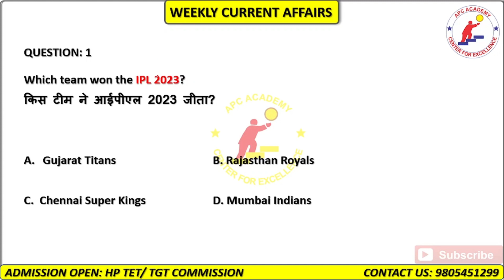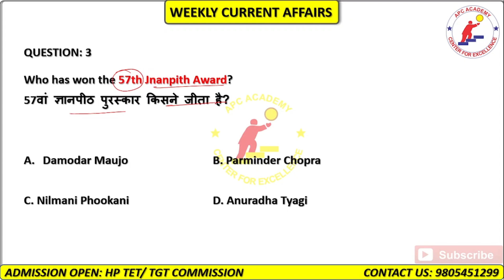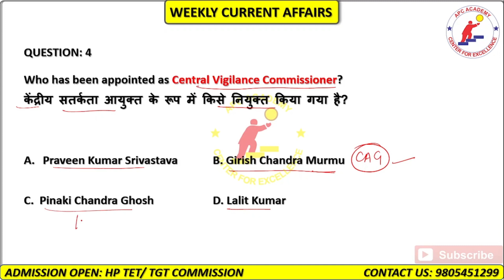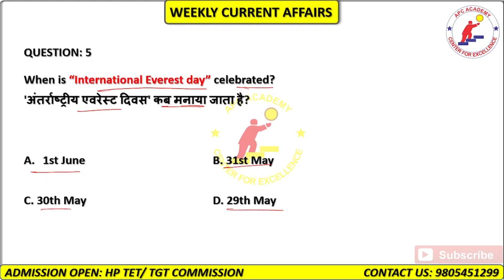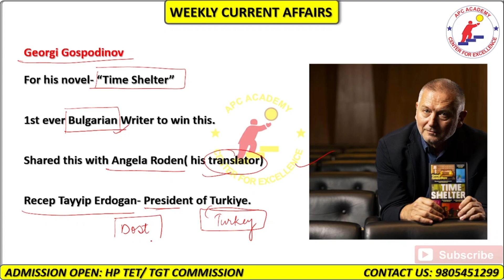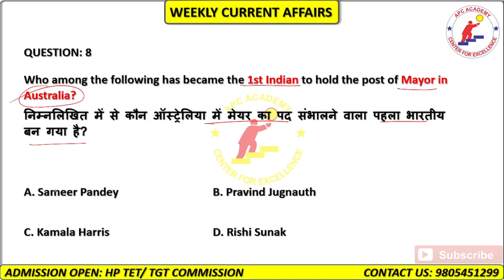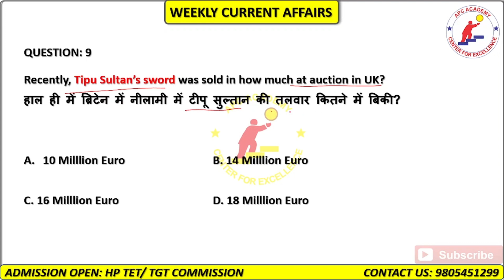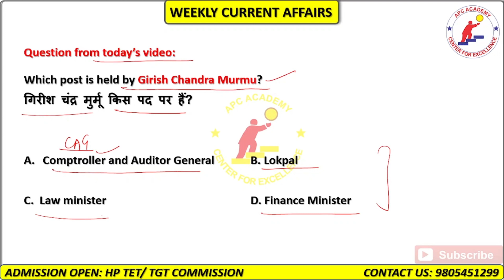MOST IMPORTANT CURRENT AFFARIS FOR H.P TET EXAM 2023| JUNE PART-1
Weekly Current Affairs Series for all Competitive Exams like H.P. TET, TGT COMMISSION, JOA, CLEARK, SSC GD, AGNIVEER

HP TET, TGT COMMISSION, C-TET, PGT, HP POLICE, HP FOREST GUARD, Sub-Inspecter, CLERK, JOA (IT), JOA Accounts & various State level Exams.

Daily 20+ Live Classes of Current Affairs, Reasoning, Maths, English, General Awareness, General Science, General Studies, History and Hindi for All Competitive Exams.